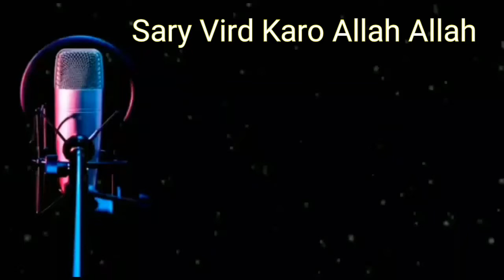Sary Vird Karo Allah Allah | Qawali | Nusrat Fateh Ali Khan